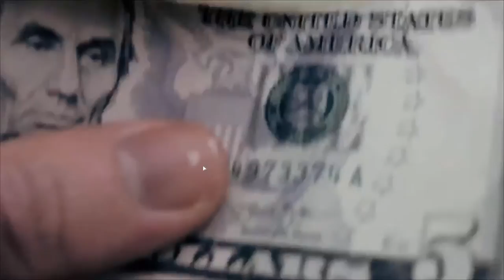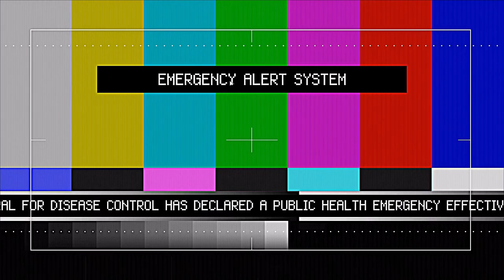GAMEPLAY TOM CLANCY : THE DIVISION